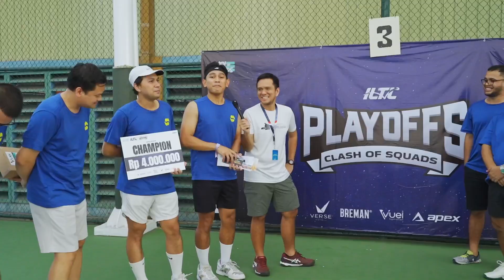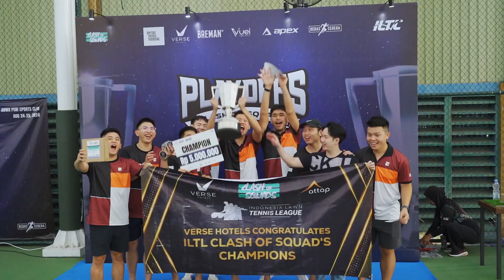Clash of Squads Season 5 Highlights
Reliving the greatness that defined the atmosphere during Clash of Squad's 5th season! A season starting with 186 teams ended with only 6 champions. What a road to endure!

Congratulations to the new champions etched at the Grand Trophy!

Masters - ITSP
Advanced - Lockdown Prime
Intermediate - Ball Buster
Women's Intermediate - Temanis
Beginner - Tennis Sedjoek
Women's Beginner - Funtastic Squad

We look forward to seeing you compete in the next season!

Compete at the highest level and find new friends in the biggest tennis league in Indonesia.